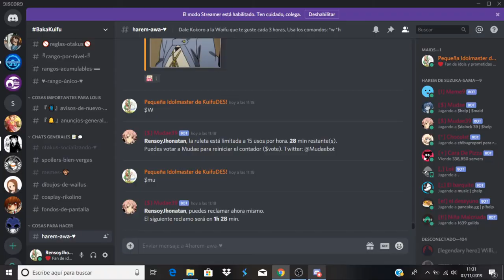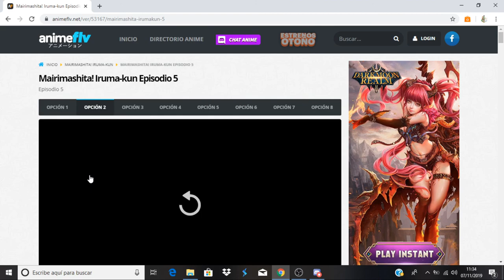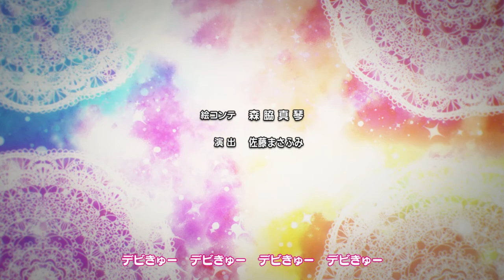Mairimashita! Iruma-kun comentando avance del capitulo 6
Anime Opening and Ending: Mairimashita! Iruma-kun